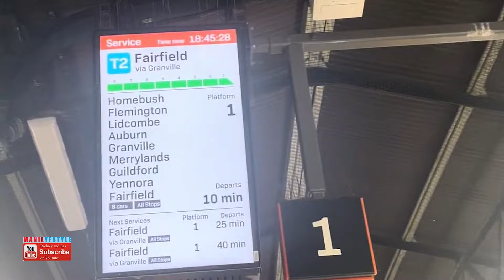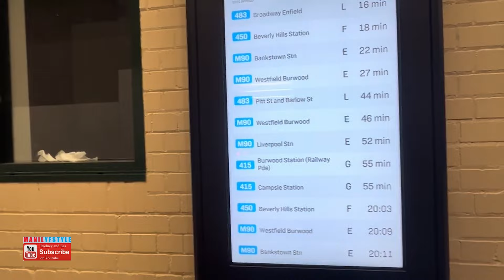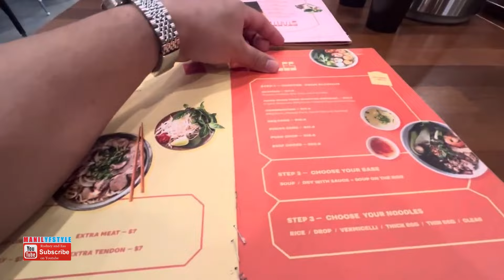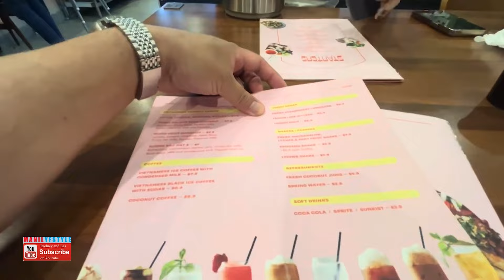BUHAY AUSTRALIA 2024 | LIFE IN AUSTRALIA 2024 | PINOY in AUSTRALIA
Episode 2
Travelling to Sydney Australia? Looking to Migrate of visit the land down under. Join us on a typical real life day to day life living in Sydney as we explore and discuss a bunch of topic for those curious to travel of looking to migrate to Australia - Sydney being one of the worlds and Australia's premier and cosmopolitan cities.